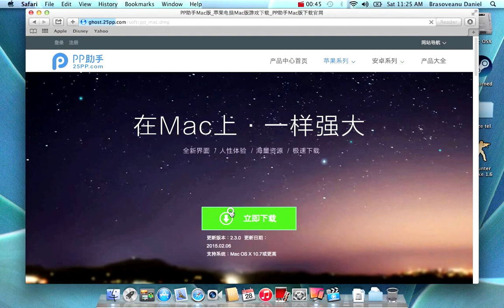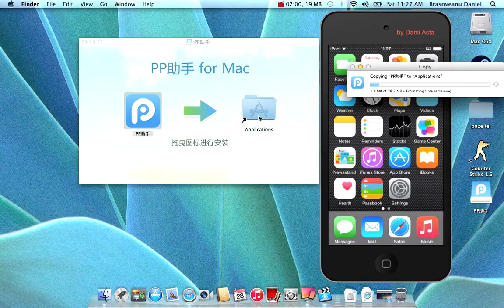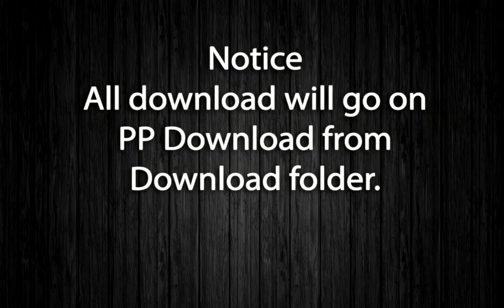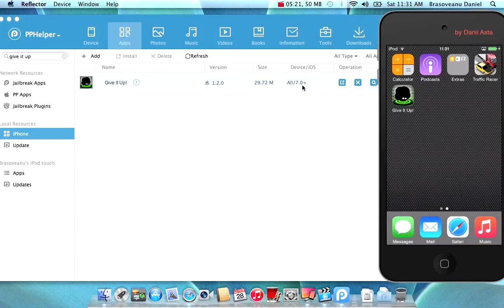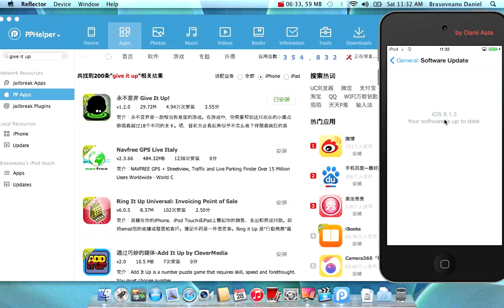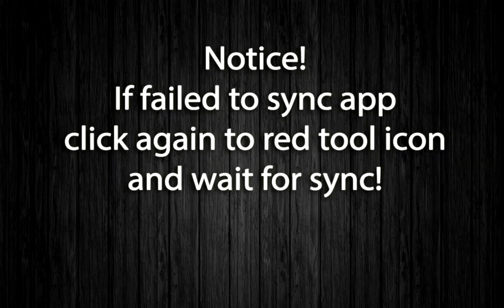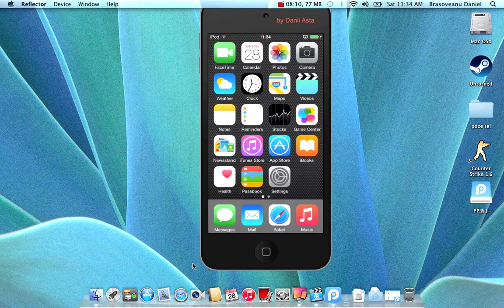How to get paid apps for free iOS 8.1.3 - 8.4.1 (without jailbreak) Mac UPDATE 14/03/2015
Get paid apps for free on ios 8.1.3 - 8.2without jailbreak on Mac OS.
UPDATE 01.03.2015 working on iOS 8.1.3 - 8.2 without jailbreak!
You can get apps like: Minecraft , Grand theft auto , Gangster , Give it Up , TouchGrind BMX , Fruit Ninja , Angry Birds , GTA 3 , Plants vs Zombies , Goat Simulator , Doodle Jump , Farming Simulator , Modern Combat , Need for Speed , Vector , Real Steel , TouchGrind Skate , Frozen Story and many others.